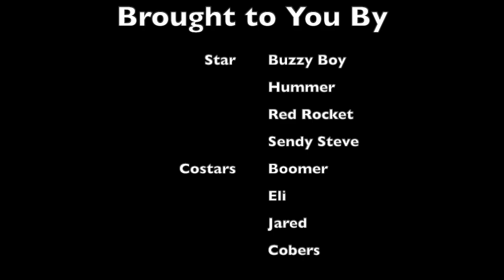Got Damaged 2